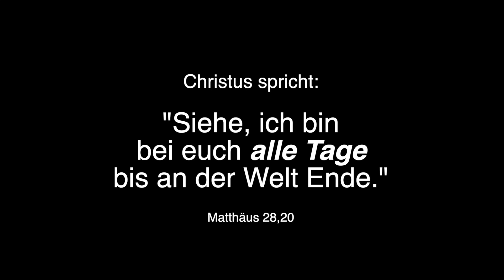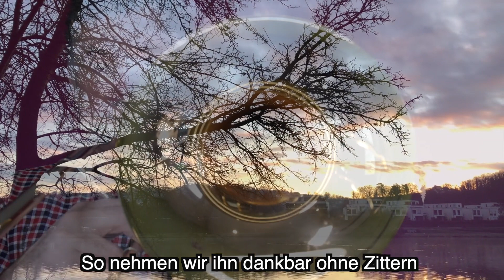Von guten Mächten treu und still umgeben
Von guten Mächten treu und still umgeben (instrumental mit Text)
Verfasst im Dezember 1944 in der Gestapo-Haft. Es ist Bonhoeffers letzter erhaltener theologischer Text vor seiner Hinrichtung am 9. April 1945
Melodie: Siegfried Fietz
Begleitsatz 1&3: Werner Götze
Begleitsatz 2: Ulrich Swakowski
Multi Track Recording; played by Andy & Thomas